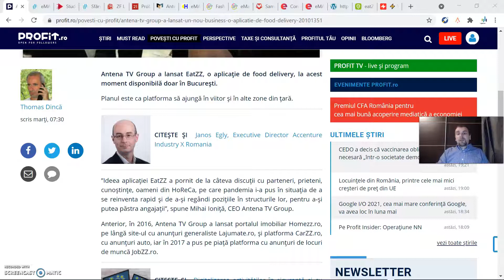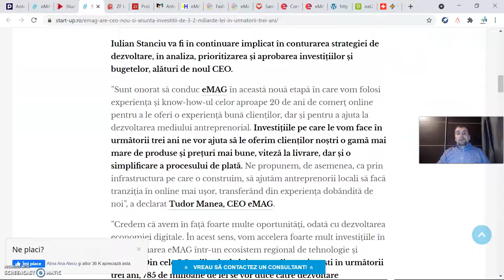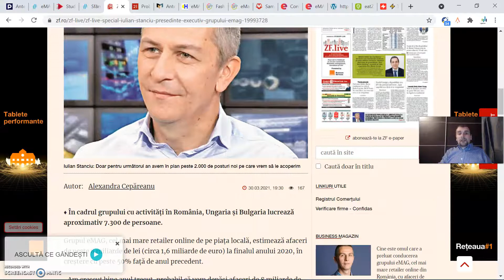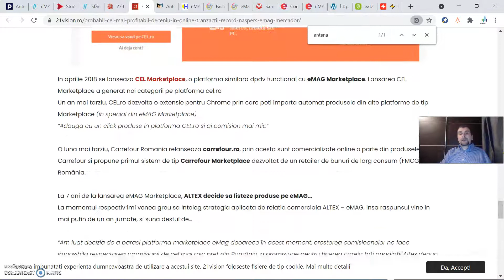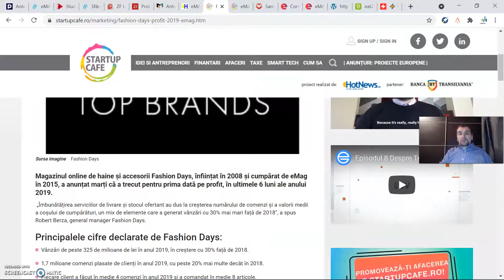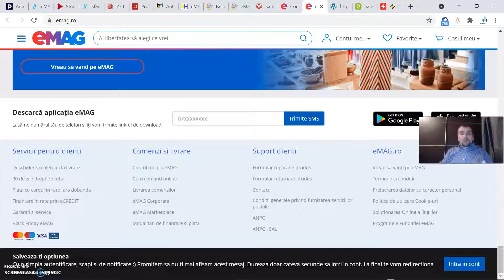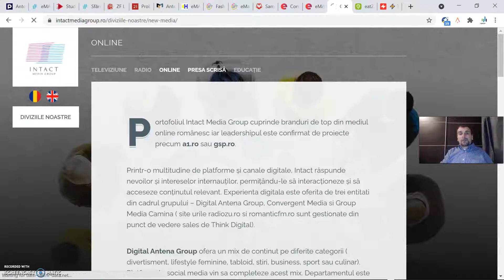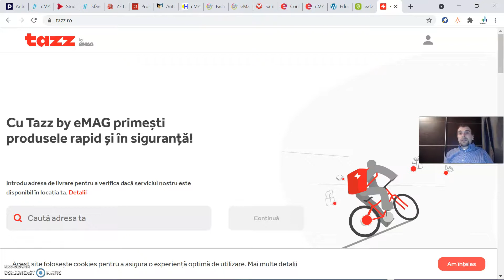iCEEStiri - ce au in comun eMag cu Antena TV?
Nu uita sa te abonezi la canalul Who makes the game! ca sa afli primul când apare un clip nou

sursa:
emag.ro
depanero.ro
sameday.ro
fashiondays.ro
tazz.ro
lajumate.ro
homezz.ro
carzz.ro
antena3.ro
a1.ro
radiozu.ro
antenastars.ro
tvhappy.ro
intactmediagroup.ro
eatzz.ro

toate brandurile si design-urile apartin companiei/organizatiei prezentate
si nu include promovare platita